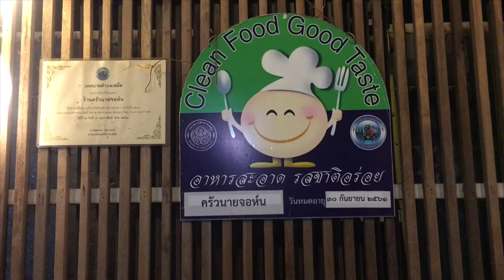Sawasdee is hello! | Family Time | Chonburi, Thailand